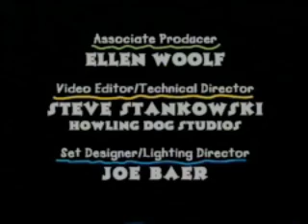MATHmatazz: Herman's Surprise (Full VHS)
Annie has built a special elevator so Herman can visit the tree house. Herman is so happy that he decides to give Annie a present of 10 beautiful rocks. There's only one problem - 10 rocks are too heavy for the tree house elevator! Herman will have to count to 10 and back to find a way to give Annie his surprise.